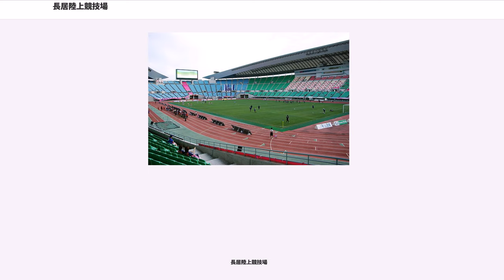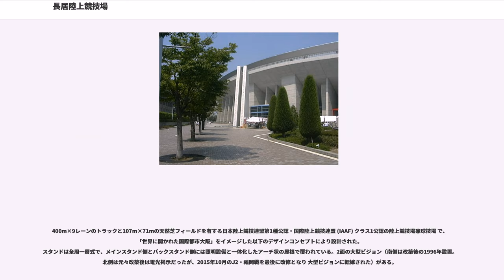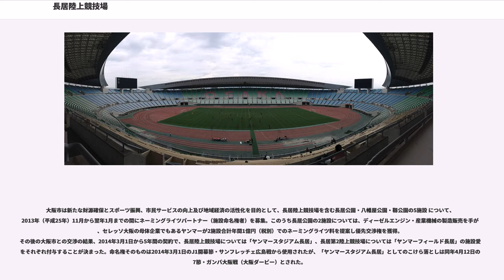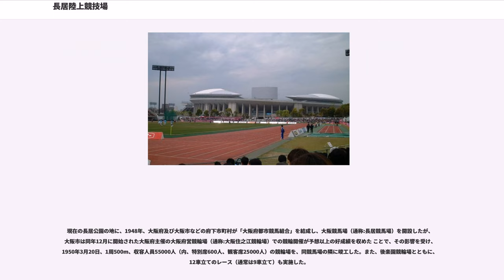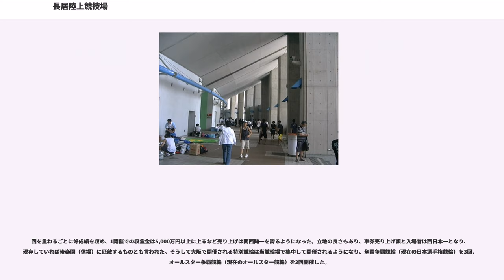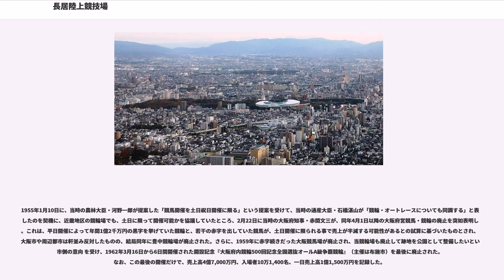長居陸上競技場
長居陸上競技場（ながいりくじょうきょうぎじょう）は、大阪府大阪市東住吉区の長居公園内にある陸上競技場。球技場としても使用される。施設は大阪市が所有し、公園内の各施設共々指定管理者として（一財）セレッソ大阪スポーツクラブ、（一財）大阪スポーツみどり財団、（株）NTTファシリティーズ、関西ユニベール（株）、シンコースポーツ（株）、モリタスポーツ・サービス（株）、タイムズ24（株）で構成される「長居公園スポーツの森プロジェクトグループ」 が管理運営を行っている。日本プロサッカーリーグ（Jリーグ）のセレッソ大阪がホームスタジアムとして使用している。

2014年からはネーミングライツの導入により、ヤンマースタジアム長居（ヤンマースタジアムながい）という名称が使用されている（施設命名権を参照）。

八幡屋公園（港区）内にあった大阪市立運動場の移転新築 という形で、1964年に大阪中央競輪場の跡地近くにオープンした。同年には東京オリンピック・サッカーの5位から8位の順位決定戦、通称「大阪トーナメント」の1回戦・日本対ユーゴスラビア代表と同決勝戦・ユーゴスラビア対ルーマニアが行われた のを皮切りに全国高等学校サッカー選手権大会のメイン会場として使用されるなど、靱蹴球場共々大阪におけるサッカーのメインスタジアムとしても活用された。

1992年9月より5年後の第52回国民体育大会（なみはや国体）向け全面改修工事に着手（この間、陸上競技等は翌年完成した長居第2陸上競技場などを使用した）。1996年5月に改修工事が竣工。予定通り翌年のなみやは国体のメイン会場として使用された。その後2002 FIFAワールドカップ、2007年世界陸上競技選手権大会などの国際的ビッグイベントが開催されている。

400m×9レーンのトラックと107m×71mの天然芝フィールドを有する日本陸上競技連盟第1種公認・国際陸上競技連盟 (IAAF) クラス1公認の陸上競技場兼球技場 で、「世界に開かれた国際都市大阪」をイメージした以下のデザインコンセプトにより設計された。
スタンドは全周一層式で、メインスタンド側とバックスタンド側には照明設備と一体化したアーチ状の屋根で覆われている。2面の大型ビジョン（南側は改築後の1996年設置。北側は元々改築後は電光掲示だったが、2015年10月のJ2・福岡戦を最後に改修となり 大型ビジョンに転嫁された）がある。

メインスタンド1階には管理事務所とトレーニングセンター、ロッカールームなどが設けられており、3階にはユースホステル（大阪市立長居ユースホステル）を併設する。

Jリーグ・セレッソ大阪（C大阪）が当スタジアムをホームスタジアムとしている。2007年シーズンまでは長居第2陸上競技場と、2011年シーズンからはキンチョウスタジアムと併用して使用している。2011年以降は基本的にキンチョウスタジアムでの開催が主となり（2014年シーズンはヤンマースタジアムを主に使用、J1復帰後の2017年以降は2か所ほぼ半数づつを開催）、2020年完成を目指すキンチョウスタジアムの大規模改修完了後は本拠地をキンチョウスタジアムに完全移行する方針であるとの報道がある。

C大阪のホームゲーム開催数はセレッソ大阪の年度別成績一覧#年度別入場者数を参照のこと。

なおJリーグクラブライセンス制度（2014年度）では、トイレの規定「1000人当たりで洋便器5台、男性用小便器8台以上を持つ」 ことをB等級として求めているが、それが不足しており、JリーグよりJ1ライセンス取得と同時に制裁・指導（書類による改善案の提出）を受けている。

大阪市は新たな財源確保とスポーツ振興、市民サービスの向上及び地域経済の活性化を目的として、長居陸上競技場を含む長居公園・八幡屋公園・靱公園の5施設 について、2013年（平成25年）11月から翌年1月までの間にネーミングライツパートナー（施設命名権者）を募集。このうち長居公園の2施設については、ディーゼルエンジン・産業機械の製造販売を手がけ、セレッソ大阪の母体企業でもあるヤンマーが2施設合計年間1億円（税別）でのネーミングライツ料を提案し優先交渉権を獲得。その後の大阪市との交渉の結果、...